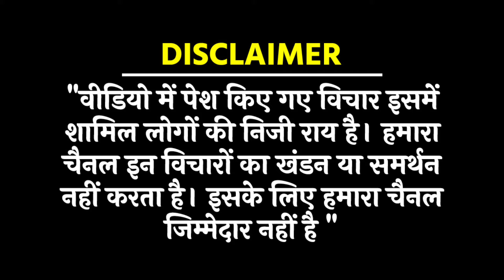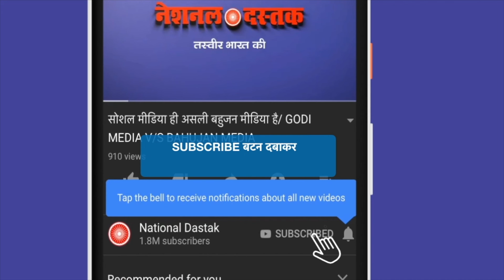मोदी सरकार में बढ़ाता अत्याचार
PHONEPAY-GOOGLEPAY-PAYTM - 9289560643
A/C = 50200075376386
IFSC = HDFC0000314
Reporter- ABRAR
Editor- MUKESH KAIMOR
Camera person-